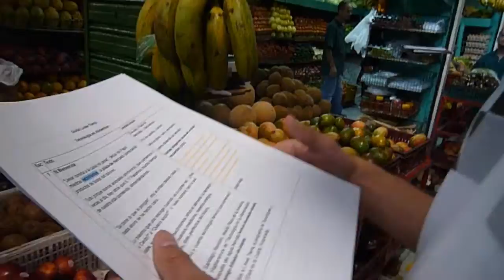Trocitos de Línea Tierra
Unos pedacitos de dos grabaciones de la última temporada de Línea Tierra (la última temporada mía).
Ya las fuerzas no estaban, y las ganitas se fueron yendo con los días.
Pero aún se conseguían bonitas y poderosas historias. Las imágenes que acaban de ver son en Medellín.
Y todavía grabábamos en todos lados. Espere tantico.